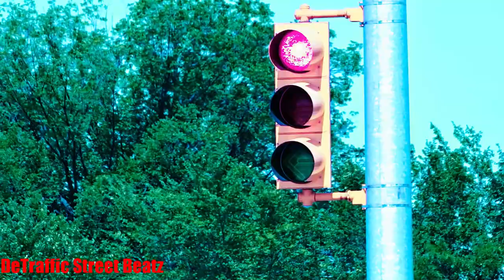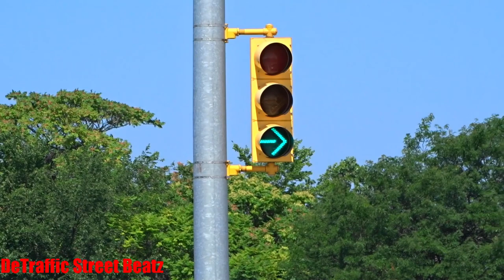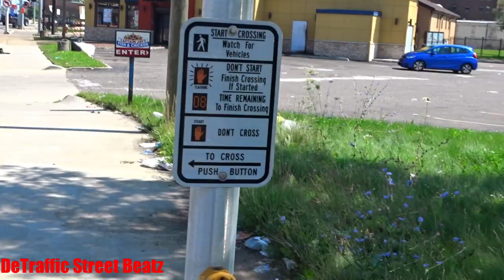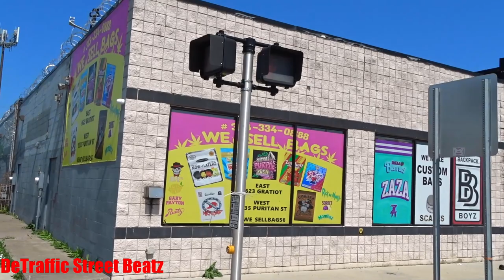Traffic Lights & Advance Flashing Yellow Arrow Signals | Gratiot & I-94 Ramp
Where Im At
New Left Turn Arrow Traffic Light on Gratiot & I-94 Ser Dr 🆕
East Edsel Ford Service Drive, Detroit, MI

 Lights Traffic Signals
Vigilante's Detroit
Fanta's Hair Braiding